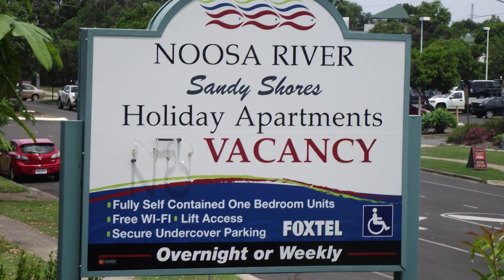Noosa River Sandy Shores Hotel, Sunshine Coast, Australia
About Property:
Ideally located in the prime touristic area of Noosaville, Noosa River Sandy Shores Hotel promises a relaxing and wonderful visit. Offering a variety of facilities and services, the hotel provides all you need for a good night's sleep. To be found at the hotel are free Wi-Fi in all rooms, facilities for disabled guests, express check-in/check-out, luggage storage, Wi-Fi in public areas. Guestrooms are fitted with all the amenities you need for a good night's sleep. In some of the rooms, guests can find television LCD/plasma screen, internet access – wireless, non smoking rooms, air conditioning, heating. To enhance guests' stay, the hotel offers recreational facilities such as outdoor pool, garden, games room. No matter what your reasons are for visiting Sunshine Coast, Noosa River Sandy Shores Hotel will make you feel instantly at home.
Searching For
1. Noosa River Sandy Shores Hotel - Sunshine Coast
2. Noosa River Sandy Shores Hotel - Sunshine Coast Virtual Tour
3. Noosa River Sandy Shores Hotel - Sunshine Coast Rooms
4. Noosa River Sandy Shores Hotel - Sunshine Coast Amenities
5. Noosa River Sandy Shores Hotel - Sunshine Coast Videos
6. Noosa River Sandy Shores Hotel - Sunshine Coast Offers
7. Noosa River Sandy Shores Hotel - Sunshine Coast Deals
Audio Credit:
Track Title: Blank Slate
Artist: VYEN